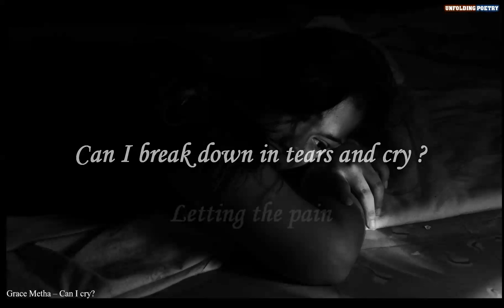Can I cry/Grace Metha/zim Poems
A poem for a deceased friend